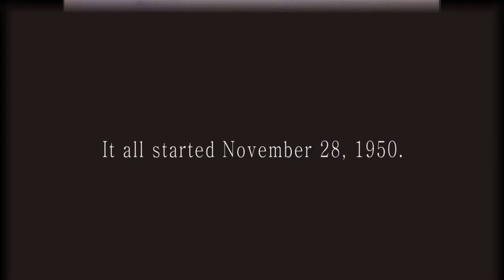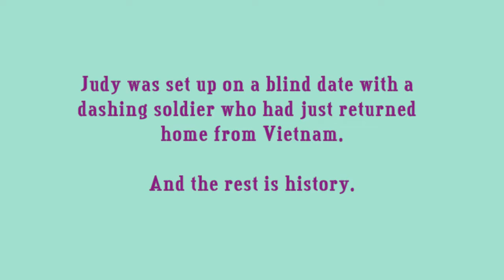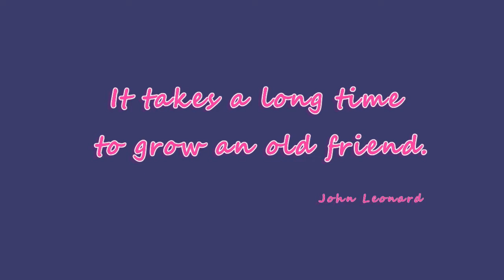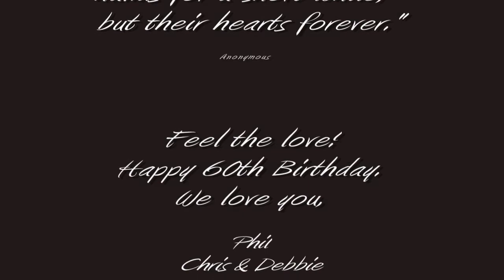Judy Jensen's 60th Birthday Memories Video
This video was created by Deb Jensen for Judy Jensen's surprise 60th birthday party held at Del Rio restaurant in Highwood, IL. It's a combination of old photos and 8mm videos from the Jensen collection.